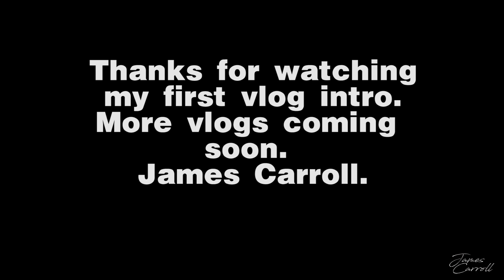James Carroll Intro Vlog#1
My intro vlog about himself and whats to come on other vlogs.
All shot with a GoPro Hero 4 Silver.